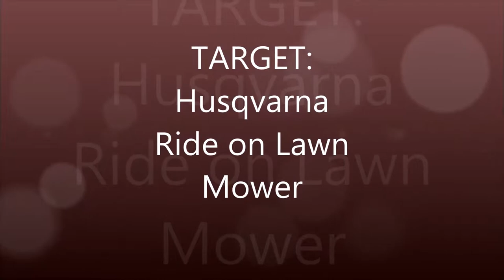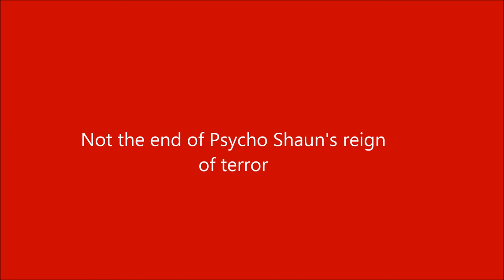Man vs Ram: Rams Seek and Destroy Mission: TARGET: Ride on Mower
Ram sets his sites on a new target. My ride on mower